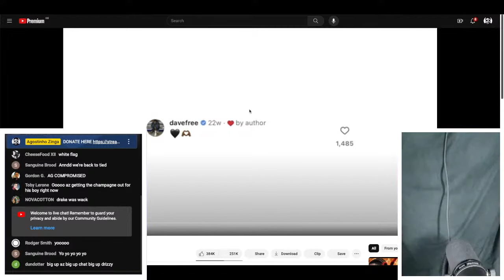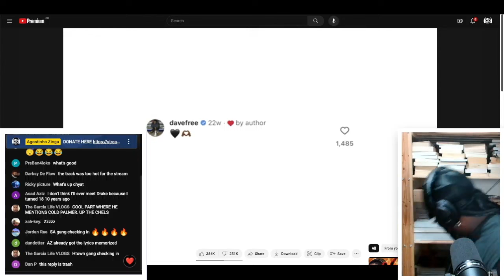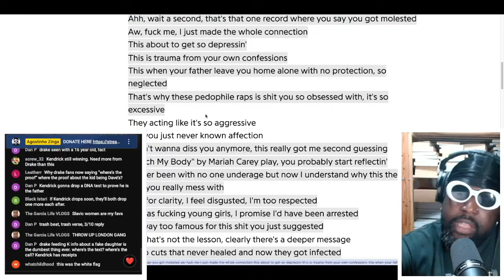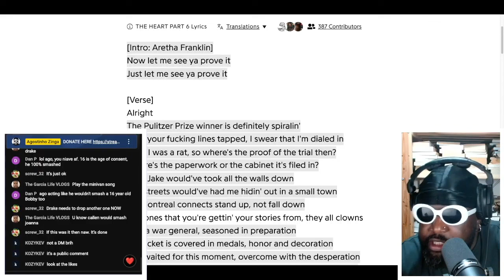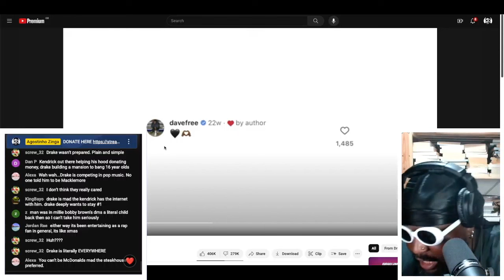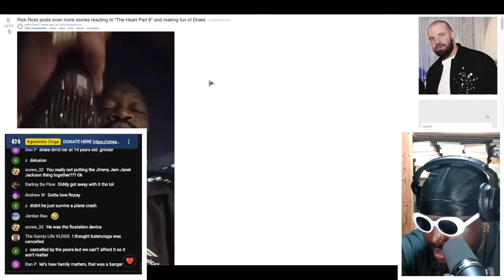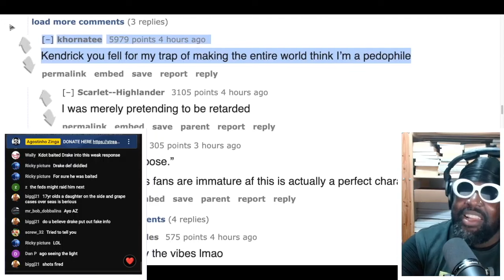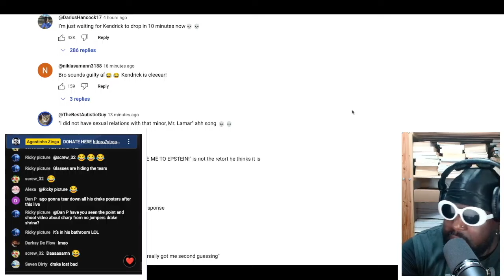Drake - The Heart Part 6 (REACTION)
Taken from The Agostinho Zinga Show #775:

🖤Timestamps🖤
0:00 Drake - The Heart Part 6 (Reaction)
15:00 Drake - The Heart Part 6 (Genius lyrics reaction)
45:14 Rick Ross responds to Drake's diss on his IG story
51:30 r/hiphopheads thoughts on Drake's diss
57:57 X/Twiiter thoughts on Drake's diss
1:06:08 My final thoughts/End